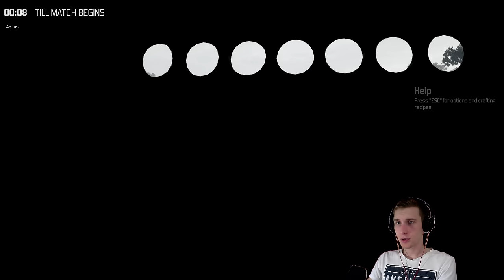The Culling - 1.rész ("elsőre") - Stark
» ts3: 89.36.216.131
(A ts3 szervert nyugodtan használhatjátok ti is, illetve igényelhettek szobát is)
» Ha szeretnéd támogatni a csatorna technológiai fejlődését, akkor azt